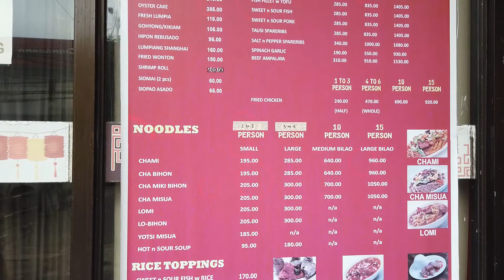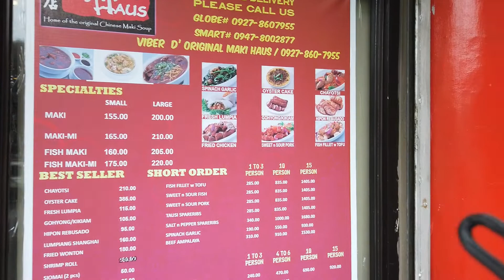Hungry Man with Polio and Nephew in Kamuning Quezon City Wet and Dry Market